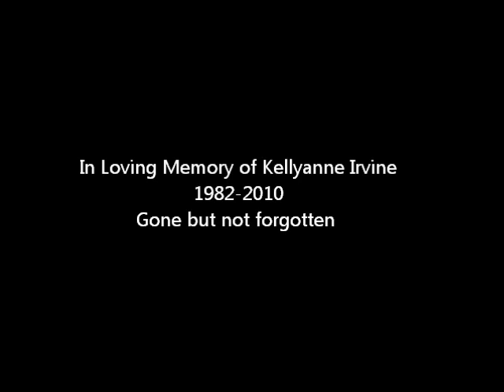John Irvine- Kelly's Song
A song I wrote after my sister passed away last year, with all the death in the news recently she has been on my mind a lot so thought it was about time I shared this with people.